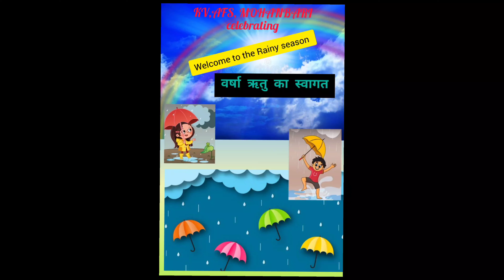वर्षा ऋतु का स्वागत(Welcome to the Rainy Season) 1/7/2023 - at Kv Mohanbari